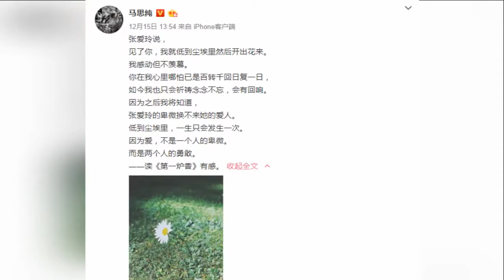马思纯为用错张爱玲语录道歉：我在接受 也在学习